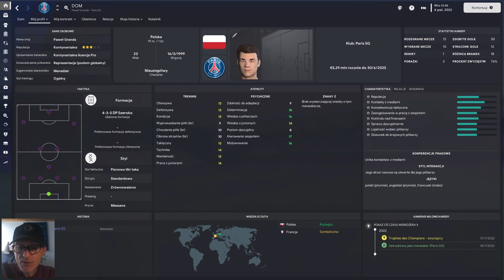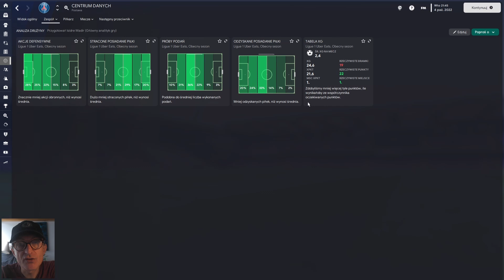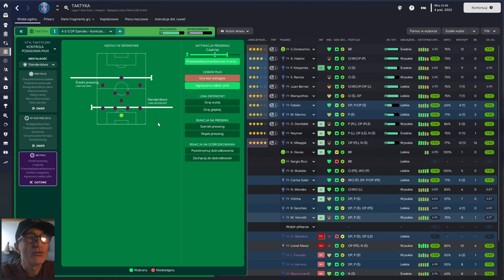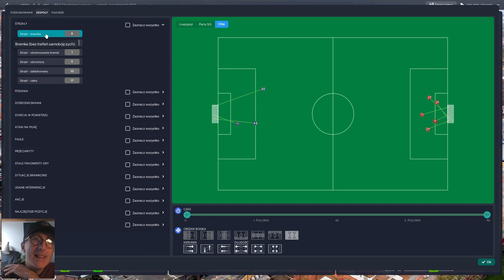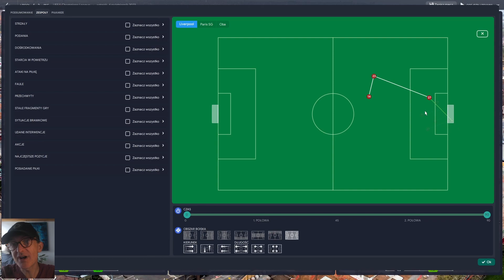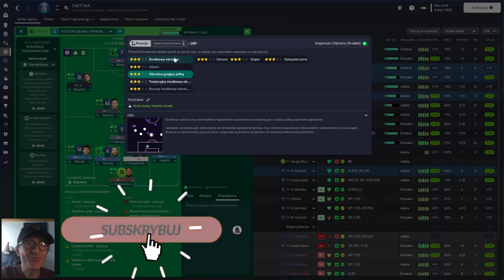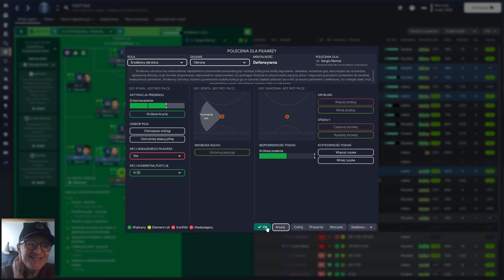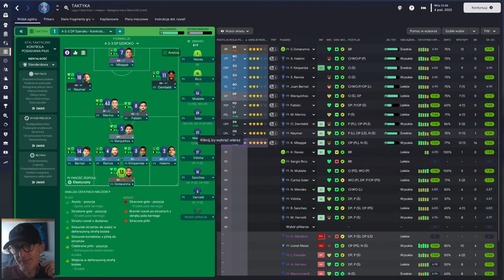SAVE ME. 1-4-3-3. PSG by Paweł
Kariera Pawła w FM23. Paris Saint Germain. Francuska Ligue 1.

W cyklu Save Me przesyłacie mi swoje sejwy z gry, które wymagają taktycznej pomocy, a ja staram się odgadnąć gdzie tkwi źródło problemów i jak temu zaradzić.

☑ Tu jestem

☑ To odpalam

◣ 32GB RAM